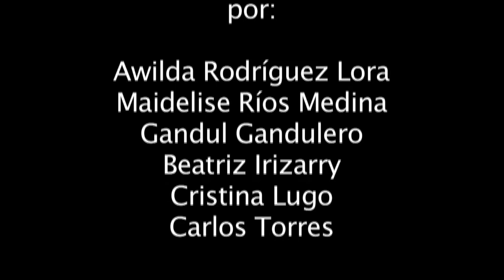Jameo de Música y Danza (7ma Temporada)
Convocatoria abierta a todos los que deseen moverse... artistas plásticos, atletas, escrito@as, electricistas, paracaidistas, etc.  Con calentamiento/clase inicial y música en vivo. Taller-Teatro "Y no había luz" todos los viernes a las 6PM hasta el 28 de febrero de 2014.